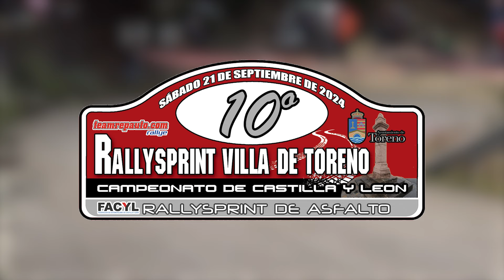X Rallysprint Villa de Toreno 2024